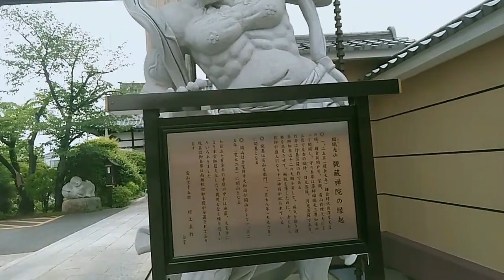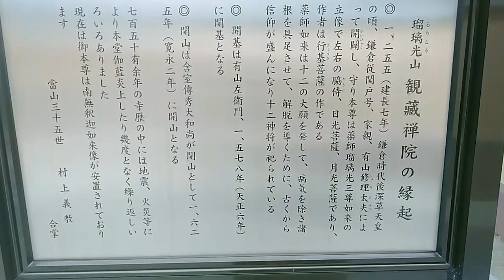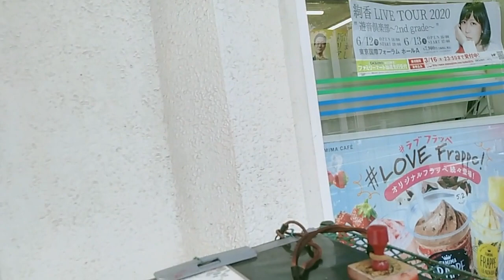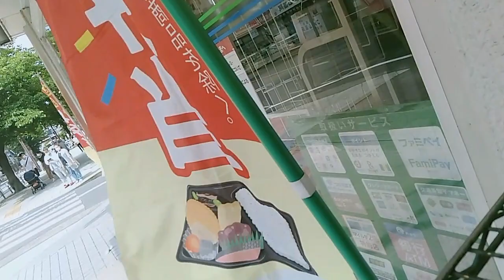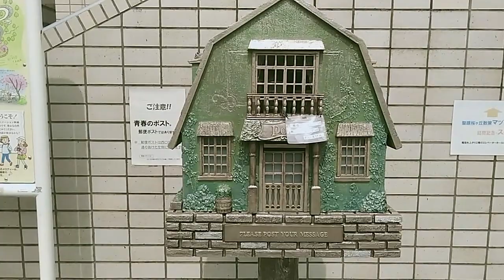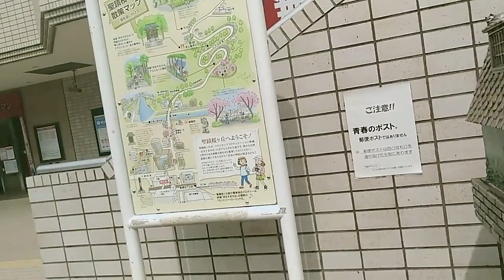【聖地巡礼】耳すま桜ヶ丘4 聖地巡礼動画 大栗川の遊歩道から聖蹟桜ヶ丘駅前まで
聖地巡礼動画
ジブリアニメ「耳をすませば」の舞台となった「聖蹟桜ヶ丘」の様子を撮影した、聖地巡礼動画の第4弾です。
今回の動画では、大栗川から禅寺である、観蔵院を経て聖蹟桜ヶ丘駅までの様子を動画にしています。
それと、観蔵院には七福神の像があり、ちょっとした「七福神巡り」の気分も味わえるでしょう。
それと、耳をすませばの冒頭で雫が訪れたコンビニで、スタンプも押していますww。
こちらでは、耳をすませばにちなんだ聖蹟桜ヶ丘の観光マップのpdfがダウンロードできます。

hikariniumのチャンネルのurl

/playlist?list=PLAgAFjLMfkeKTgOXqmWcIMlf1LSXiVTxW